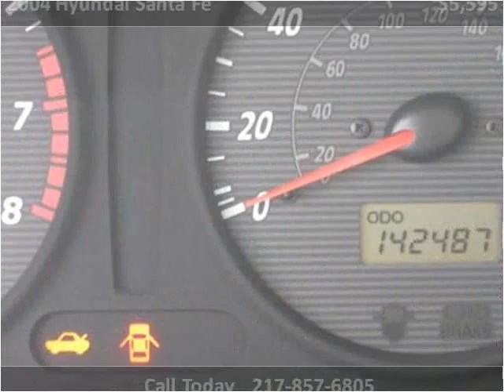2004 Hyundai Santa Fe Used Cars Teutopolis IL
This 2004 Hyundai Santa Fe is available from Teutopolis Auto Sales.